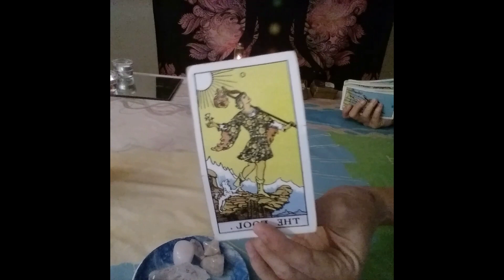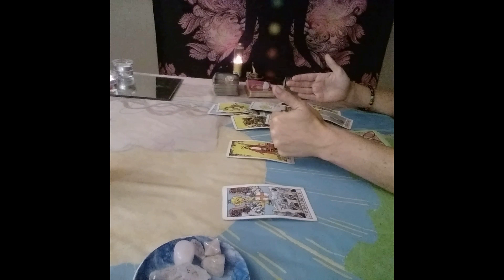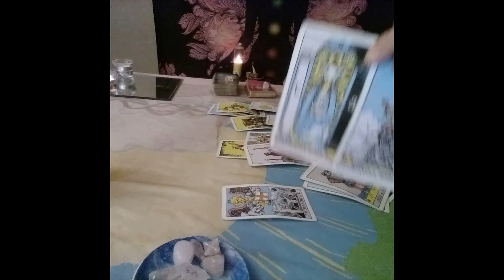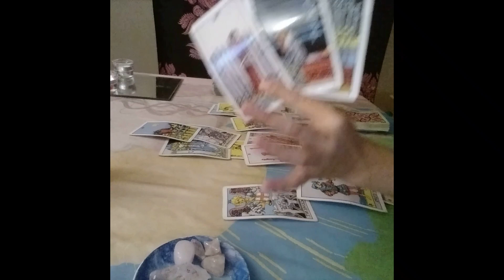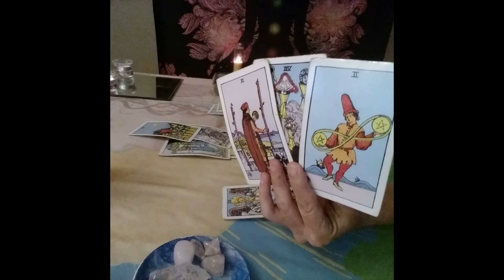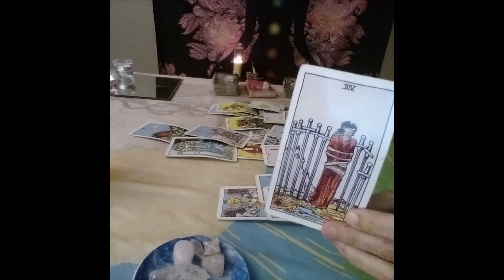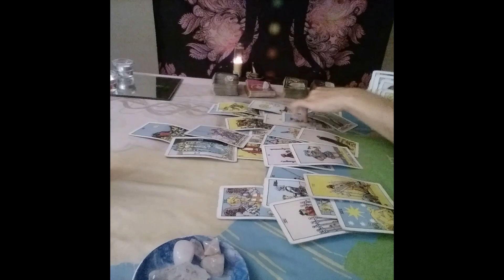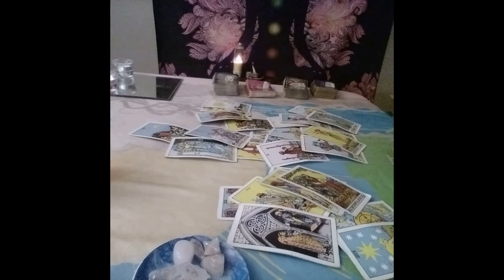Taurus Love Tarot...An Ending That Led To A New Option....You're Moving On...Immediate Future